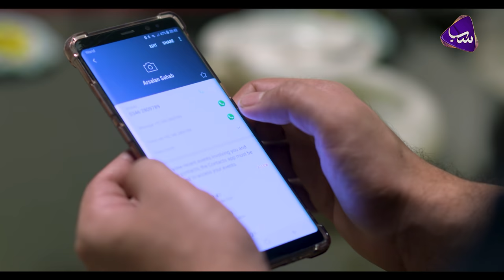Khudgharziyan | Episode 15 | SAB TV Pakistan